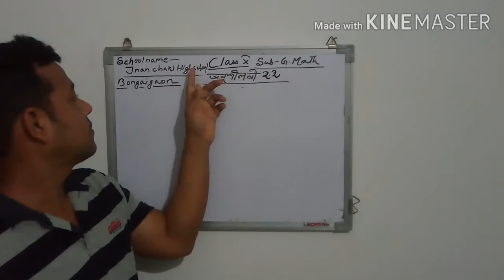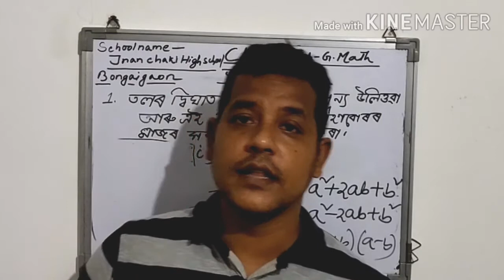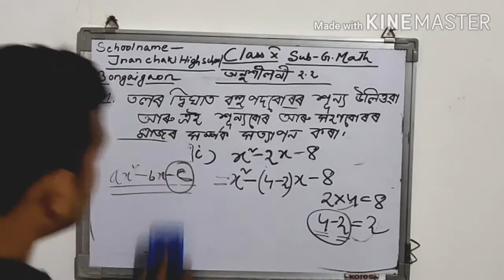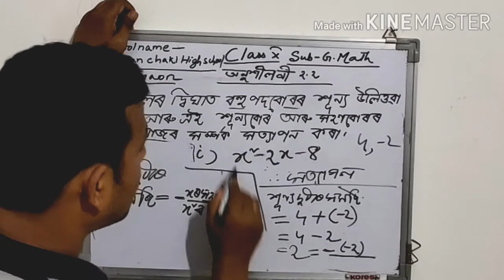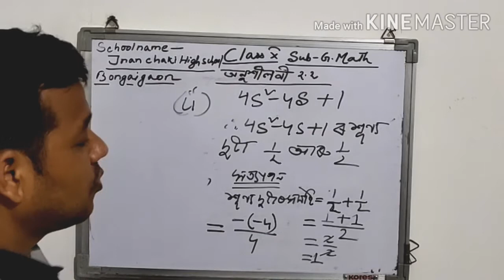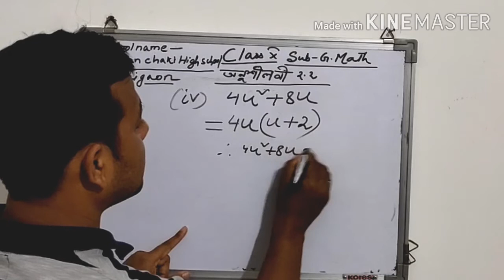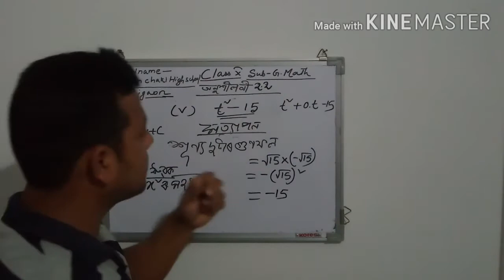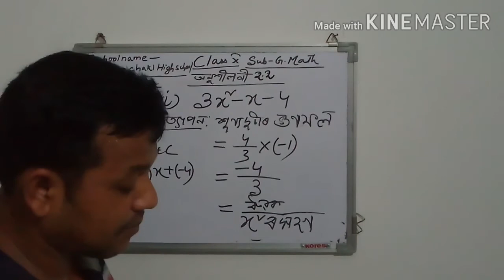Class10 math Chapter2.2 in Assamese medium